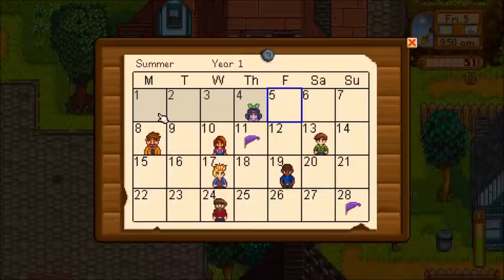Let's play Stardew Valley #17- Mondane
This is the seventeenth episode of Stardew Valley. In this episode we did some boring shit because this game is kinda bornig. I hope you guys will like it.